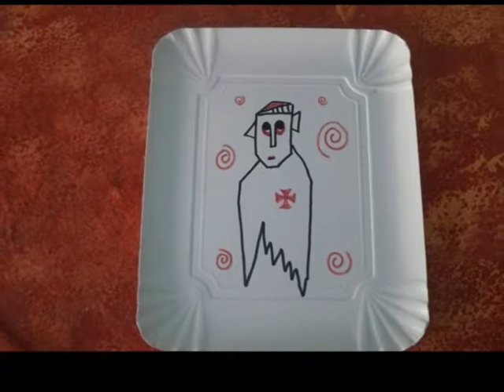NAZABAL ---TEULATS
DOS FORMAS DE ARTE ,PERO ARTE AL FIN